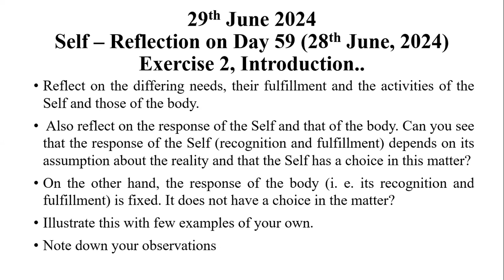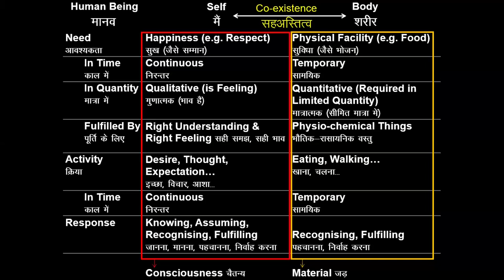D60 Ex 2 Direct observation of Self and Body 2024 06 29 MS English Batch 10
00:00 What do do when people donot revert as per expectation?
10:33 Confused with the use of word Swabhav in Gita.
16:28 Step1 to Step 7 Have I understood it right?
23:17 Communication channel is closed because of myy previous mistakes, what to do?
30:18 How to understand relationship with Human being and other units?
32:40 Knowing and Assuming?
35:11 Content
44:48 Sanskar and Competence
48:01 How to understand "Pran"